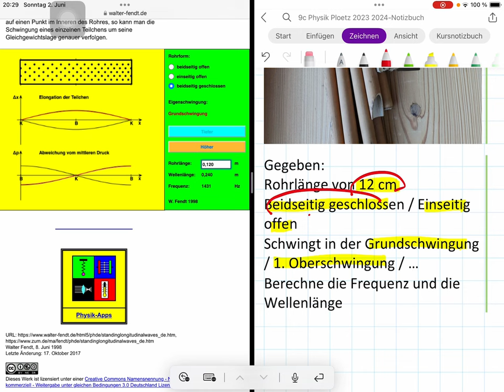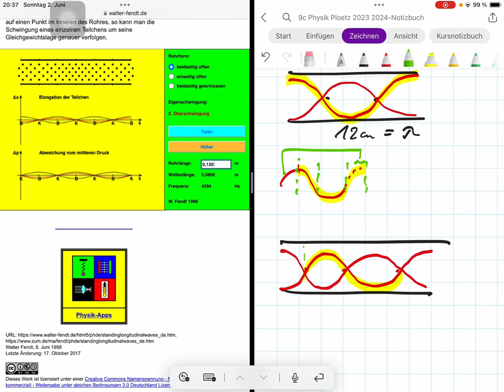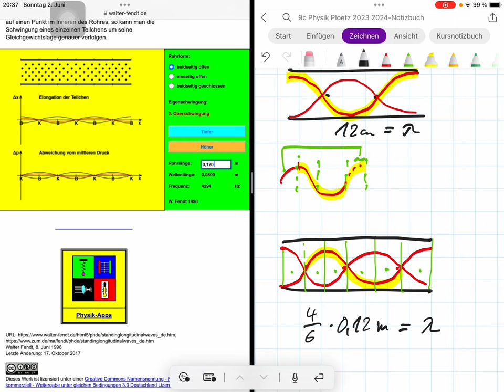Physik11: Frequenz und Wellenlänge der schwingenden Luftsäule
Hier ist die Simulation:
Beispiel ist die Orgelpfeife oder die Panflöte